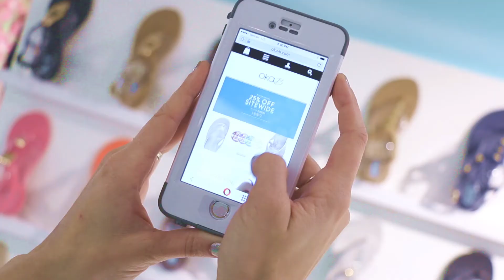Where in the World is Oka-B?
Oka-B can be found sold all over the world, and customers in the U.S. and Canada can shop